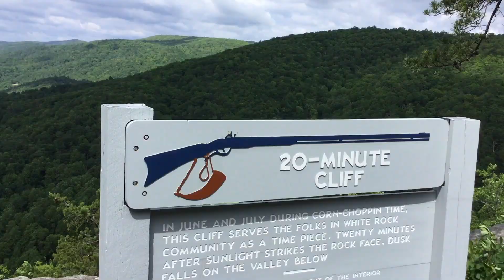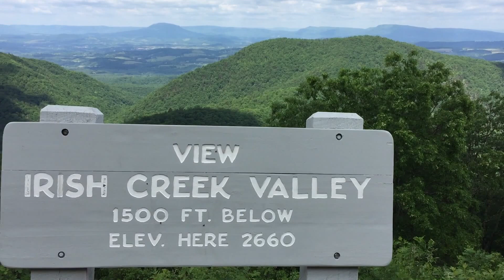Blue Ridge Parkway views from Waynesboro to Buena Vista, VA 5-26-17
Some footage of a portion of the Blue Ridge Parkway in Virginia. I hiked Humpback Rocks in the morning and drove this route on the way home. Took the long way home down Route 60 from Buena Vista, VA. back to Central Virginia.